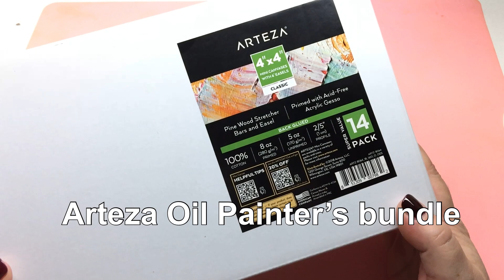Resin crafts- Arteza Oil paints- Jewelry box- DIY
On today's video:
- Creating a jewelry box from mini canvases.
- Combining Oil paints, the gorgeous Arteza glitters and resin